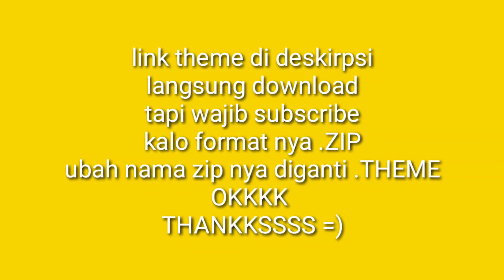LING MOBILE LEGENDS THEME V804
Link langsung download
Terima kasih teman2
Kasih komentar kalian tentang tema ini
Kalo suka ane buat bener2
Soalnya ini cuma tema uji coba aja ...